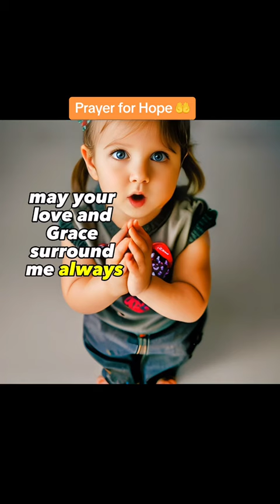prayfirst Dear GOD 🙏🙏❤️